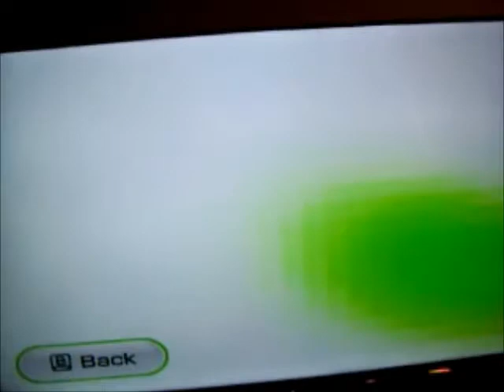abonded fit plus ad fat boy to strong boy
when a kid really fat wii fit will help but hes so fat how wii fit help watch vid the end is funny as hell music alll rights to music comany wii fit plus footage all rights to nintendo pihneas and ferb shirt all rights to disney